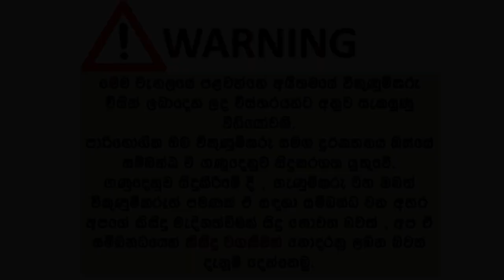ikmn lk wahana | vehicle for sale in srilanka| Vahana sale srilanka